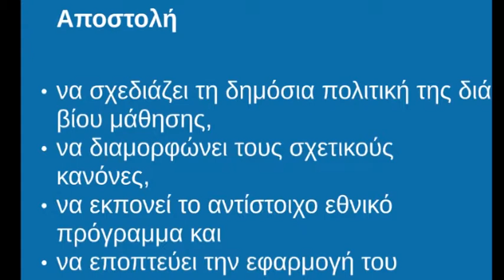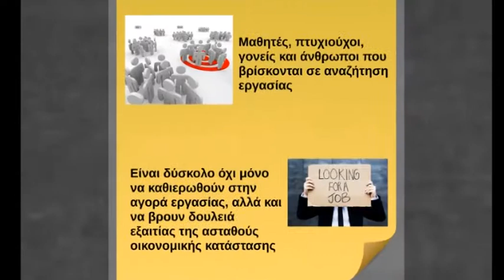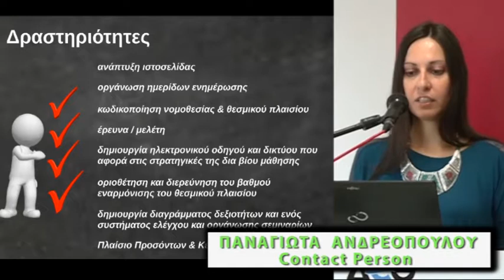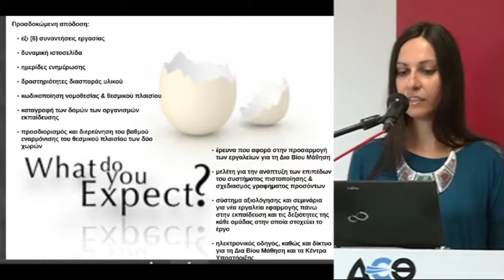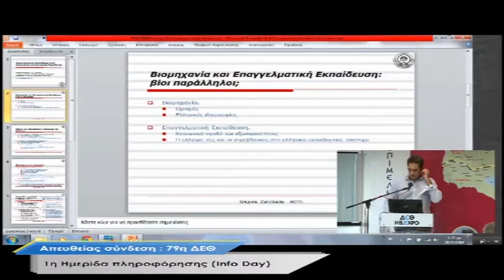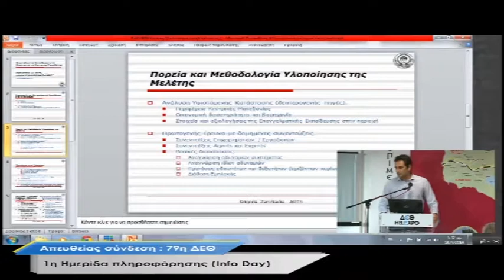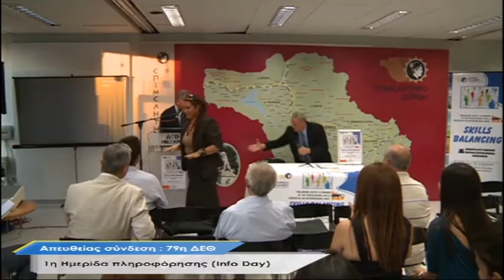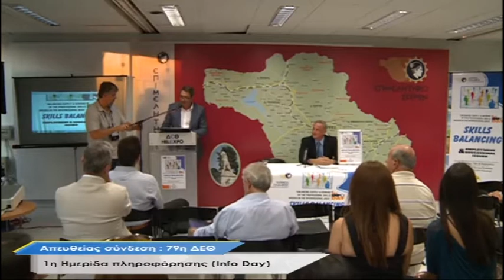1η Ημερίδα Πληροφόρησης (Info Day) του έργου SKILLS BALANCING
Με εξαιρετική επιτυχία στέφθηκε η 1η Ημερίδα Πληροφόρησης (INFO DAY), με κεντρικό θέμα «Κρίσιμα Ζητήματα στην Απασχόληση & την Εκπαίδευση», που διοργάνωσε την Τετάρτη, 10 Σεπτεμβρίου 2014, το Επιμελητήριο Σερρών, ως Εταίρος (PP7) του έργου της εντεταγμένης Πράξης, με τίτλο: BALANCING SUPPLY & DEMAND OF THE PROFESSIONAL SKILLS NEEDED IN THE INTERREGIONAL AREA, και με ακρωνύμιο: «SKILLS BALANCING», στο πλαίσιο της Περιοχής Παρέμβασης 3.1. «Υποστήριξη και Ανάδειξη του Ανθρώπινου Δυναμικού - Υποστήριξη Προπαρασκευαστικών Δράσεων εν όψει της Ανοικτής Αγοράς Εργασίας» του Ευρωπαϊκού Προγράμματος Εδαφικής Συνεργασίας Ελλάδα – Βουλγαρία 2007 – 2013, και ειδικότερα στο πλαίσιο υλοποίησης της δράσης 2.2 «Διοργάνωση Ενημερωτικής Ημερίδας»  («Organization of Info Days»).